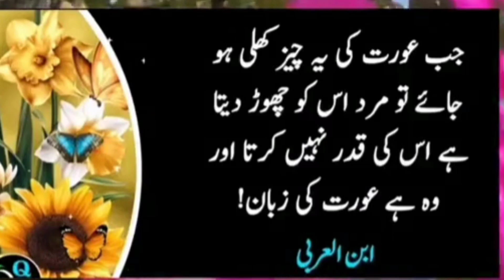Agar Orat 👸 Ki Ye Cheaz Khuli Reh Jaiey Best Collection Words Hindi Quotes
Today Topic: Quotes No 1

Slam Dear Friends Welcome To My youtube chanel FAni Editz

# 2mard
If you found anything wrong in this video then
kindly inform us.

Thanks For Vissiit Description
FAni editz